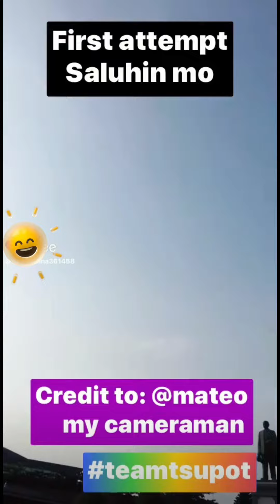IHAGIS MO AT SASALUHIN KO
Off day be like dito lng namin nailalabas ang kala mo’y wala ng bukas na halakhakan @oswaldo0761  @JustForFunStudio